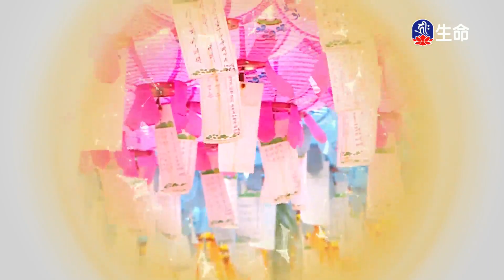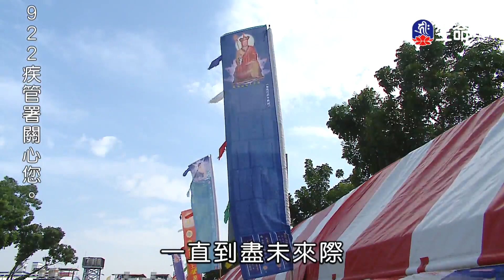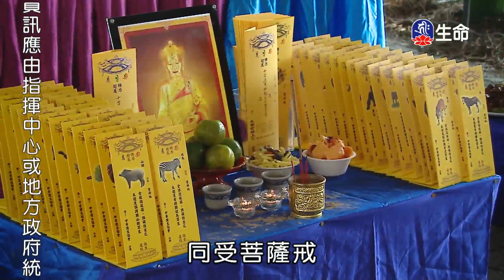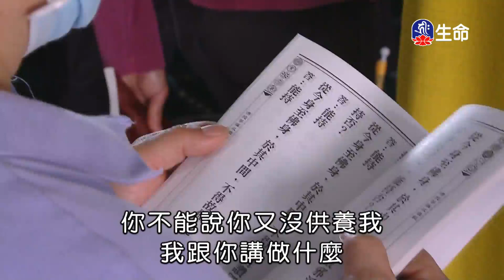慈悲才是菩薩的生命_海濤法師般若講座(國台)_(lifetv_20210729_18:00)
海濤法師般若講座(國台)_慈悲才是菩薩的生命。